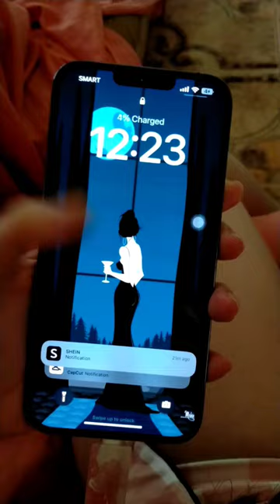What to do when "iPhone is Findable" and won't charge